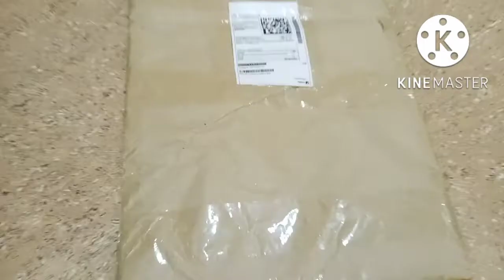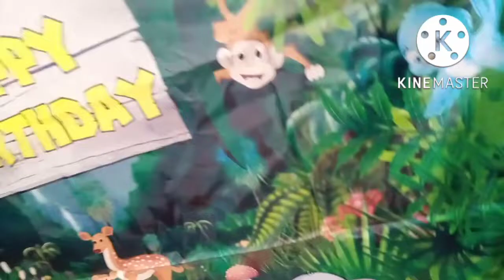Flipkart product review || birthday party banner || theme banner || jungle theme in kannada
I have started channel to share my ideas
A dedicated kannada channel is all about Fashion, embroidery,cutting, stitching,draping, product reviews, cooking, traveling, beauty tips life style, drawing,DIY, weekend volgs,,my everyday life, etc

For any query's plz contact